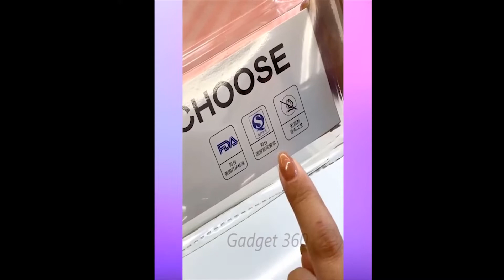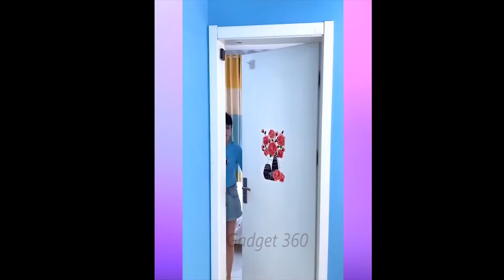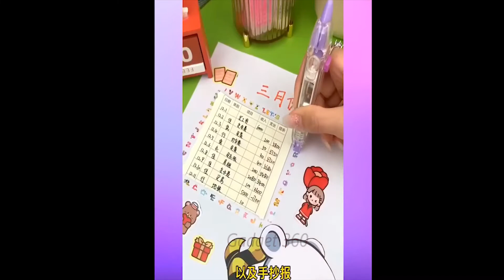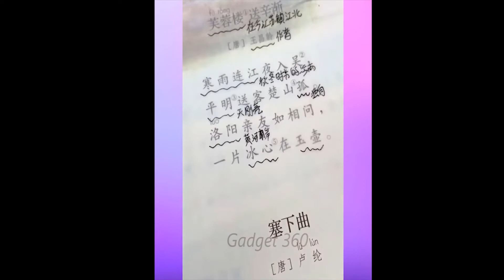Cool gadgets!😍Smart appliances, Home cleaning/ Inventions for the kitchen [Makeup&Beauty]#11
In this video, we're going to show you some of the unbelievable things you can do with a smart appliance! From setting a schedule to controlling lights and sounds, these appliances can make your life a lot easier.

We'll be using an Amazon Echo to demonstrate some of the features of this device, so be sure to watch to the end to see how it works! After watching this video, you'll have a better understanding of what a smart appliance can do and how you can use it to your advantage!
In this video, we're going to show you some of the unbelievable things you can do with a smart appliance. From controlling your home heating to monitoring your security system, these gadgets are perfect for any smart home!If you're looking to upgrade your home security or increase your home heating, then you need to check out these gadgets! In this video, we'll show you all the amazing features of these appliances and help you decide if they're the right fit for you. With the help of these gadgets, you'll be able to enjoy your smart home to the fullest!In this video, we're going to show you some of the unbelievable things you can do with a smart appliance! From turning off your lights remotely to controlling your thermostat, these devices are essential in today's world.We've gathered some of the most popular gadgets on the market and we're going to show you how to use them. Whether you're looking to simplify your life or just have more control over it, these devices are a great way to get started!😍Smart Appliances, New Gadgets For Every Home/ Versatile Utensils(Inventions & Ideas)/ MakeupKitchen amazon Smart Appliances#New Gadgets#kitchentools#makeup#beauty🥰 New Gadgets & Versatile Utensils For Home . Appliances, Make Up, Smart Home | New Home Cool gadgets!😍Smart appliances, Home cleaning/ Inventions for the kitchen [Makeup&Beauty]#11